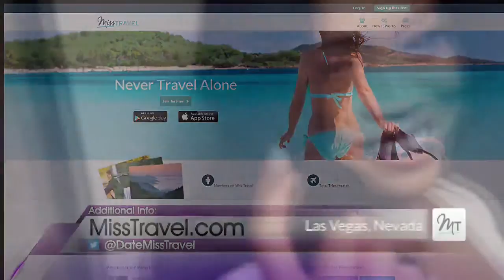VVL GUEST: Hannah Dela Cruz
Hannah Dela Cruz